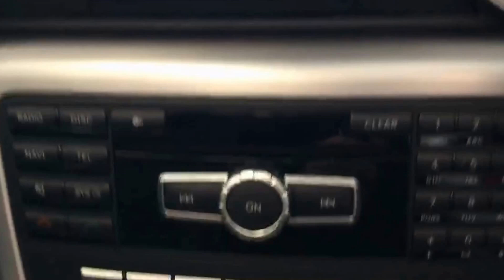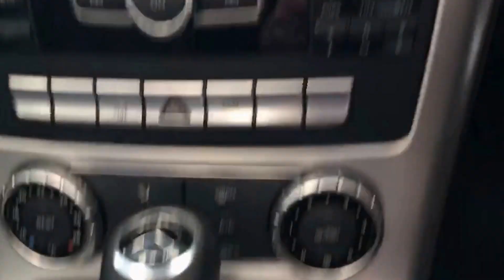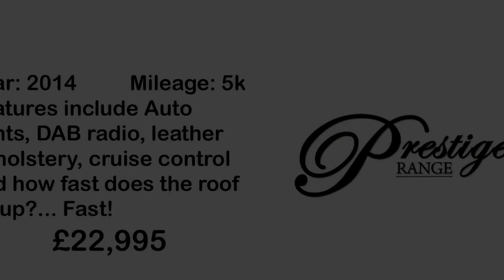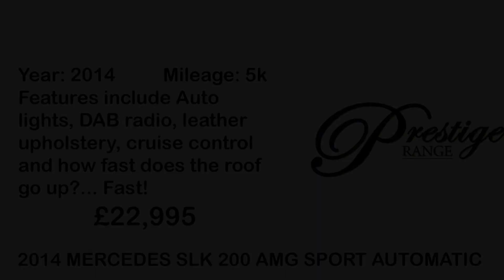2014 MERCEDES SLK 200 AMG SPORT AUTOMATIC